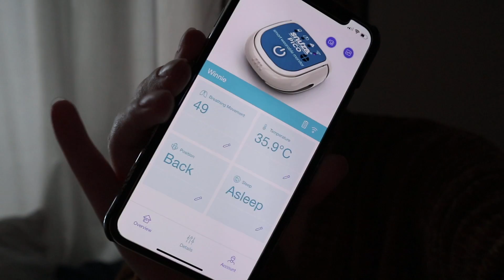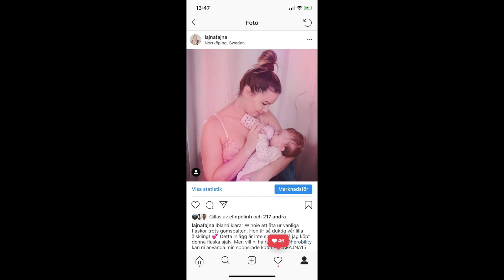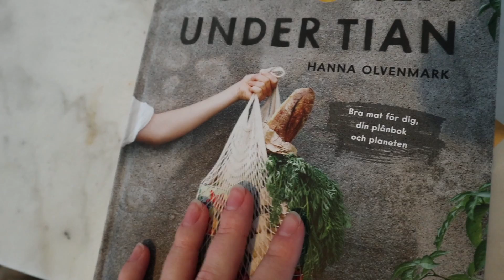♡ Winnie har feber - VLOGG ♡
♡ GLÖM INTE ATT NI ÄR SJUKT FINA OCH UNDERBARA ALLIHOPA! LOVE U ♡

~ När jag säger att en video är sponsrad och/ eller markerar den som att den innehåller betald marknadsföring så är det för att ni ska veta att jag fått produkterna i videon. Dock är det oftast pressutskick och jag är inte tvingad att säga något specifikt om produkterna eller faktiskt fått betalt. Men jag tycker ändå att det är viktigt att vara tydlig med att jag inte har köpt produkterna och att märka videon så att ni vet att det handlar om produkter som jag inte har köpt själv. Alla åsikter är dock alltid mina egna och jag skulle aldrig publicera något som jag inte skulle kunna ha gjort utan ett ”sponsrat inlägg”. ~

~ Jag är med i nätverket Splay och det är dom som betalar ut min lön från annonsintäkter här på YouTube. ~